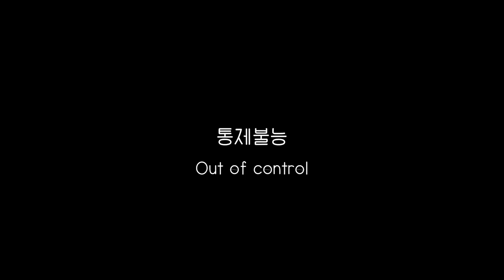통제불능 - 지금까지 이런 영화는 없었다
'통제불능' (감독 김현승, 2022), 예고편

- 출연진: 이연진, 전혜진, 김현승, 유은지

[Synopsys]
일상 속에서 통제가 불가능한 변수와도 같은 상황들을 마주하는 세 명의 인물들의 이야기. 세 편의 초단편 옴니버스 영화.

[연출의 변]
인생엔 통제 불가능한 변수가 많지만 그러한 변수를 만드는 건 다름 아닌 본인이다.

퍼니콘 카카오톡 및 인스타그램 DM